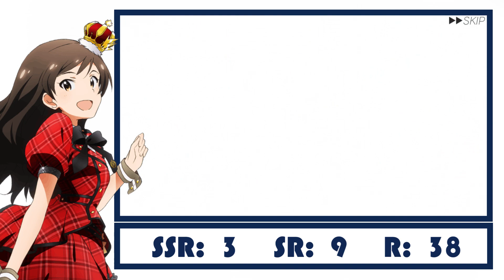Scouting for Suspense Horror Shiho! (15.000 Jewels)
Hey everyone!

I'm back with a new scouting video! :D
How has it been so long since my April Fools video? D: I hope I'll be able to upload more regularly again from now on!

Add me~
25ADV2EX